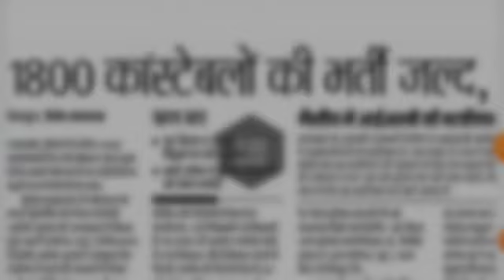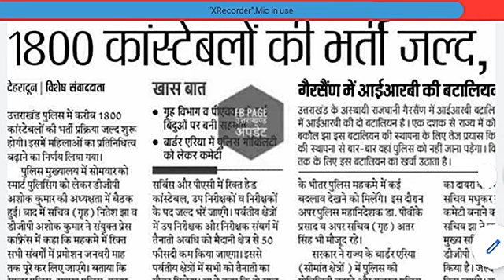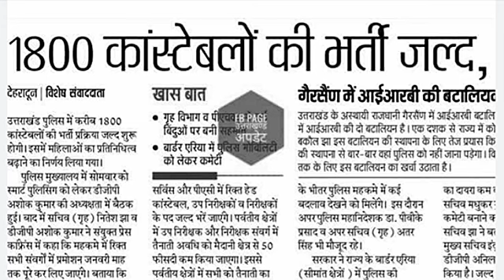Uttrakhand police 1800 Vacany Notification, Uttrakhand police Latest Notification,Uk police job new